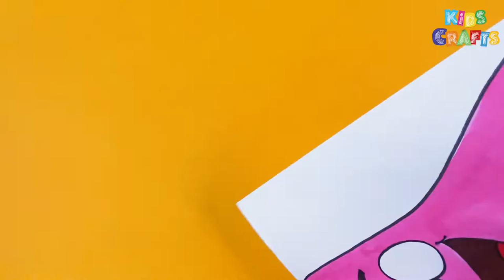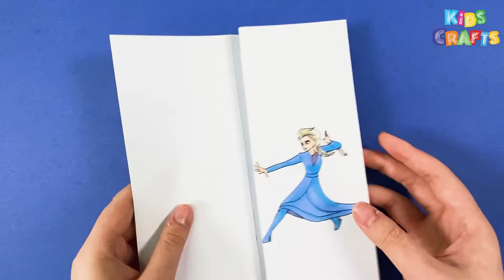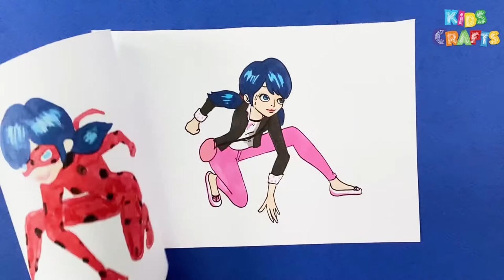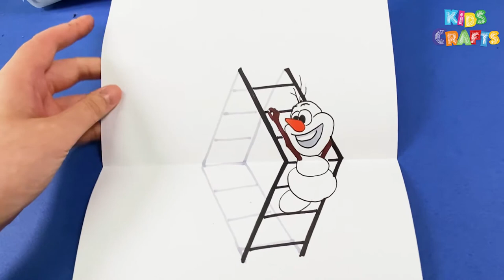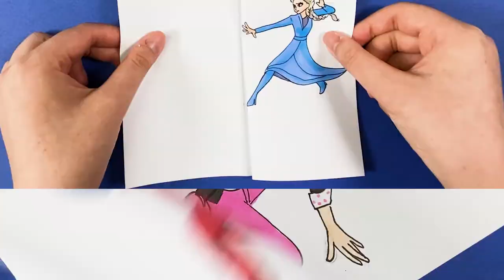6 Creative Drawing Hacks and tricks that will boost kids imagination |frozen 2 Olaf ladybug drawings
Crafts for Kids | All Video

I hope you have enjoyed this kids craft channel and if you like what you see don't forget to Subscribe and click on the notification bell so you don't miss any Kids Crafts ideas.